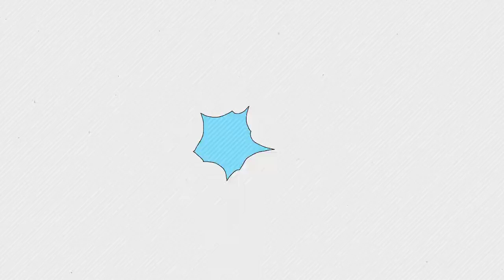阿雅的活佛老公終於露真容了！真實身家曝光太驚人，難怪當年阿雅硬要下嫁#阿雅#柳翰雅